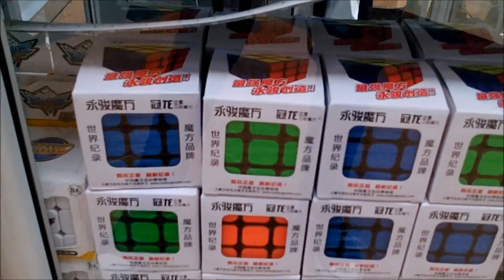Genius Cube Store- Nueva Sede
Somos una red de CENTROS de ESTIMULACIÓN, DESARROLLO y ENTRENAMIENTO en habilidades cerebrales y cognitivas en niñ@s y jóvenes

SpeedCubing, Ábaco Japonés Imaginado (Soroban), FingerMath™, Técnicas de Aprendizaje, Súper Memoria, Cálculo Numérico Flash Anzan, Juegos IQ de Estrategia, Ingenio y Destreza Mental.

ESCUELA SUPERCEREBROS; Donde los niños son los Héroes!

En Colombia tenemos presencia en más de 7 ciudades y en el mundo somos más de 1000 franquicias.

Entrenamientos permanentes.